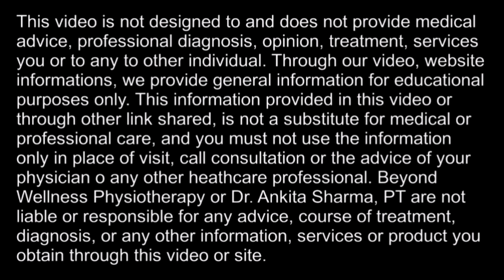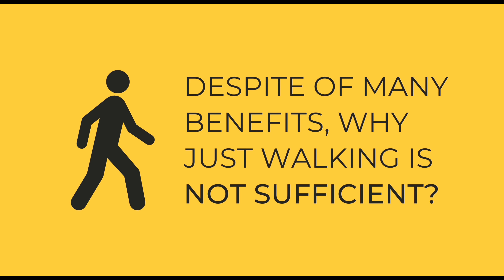Walking Is Not an Exercise! Its not a Complete Workout! Do You Know Why?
Walking is NOT an exercise as stated by ACSM guidelines.

Did you know that walking is NOT considered exercise? Many people do not understand this. Which is why I made this video!

Walking is simply not intense enough to be exercise, or a “workout”, for most healthy individuals. Walking can be an exercise for those first learning to walk or the elderly who are losing their ability to walk. However, for most of the population, you need more intensity for it to be considered an exercise routine or workout.

Walking does have some benefits, such as improved blood circulation, increased insulin resistance, and it obviously burns more calories than just sitting around.

However, for those of you trying to lose weight, build muscle, get stronger, become more athletic, or reach your goals, your training needs to be done with greater intensity. Walking for exercise is just not enough!

Reference: * Williams, L., Wilkins. (2014). ACSM’s Guidelines for Exercise Testing and Prescription. American College of Sports Medicine. Ninth Edition.